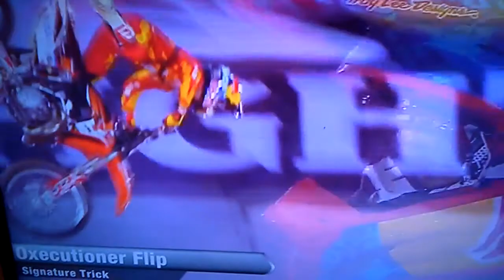PLAZA TOROS MEXICO EL ESPETACULO DEL DIA 8